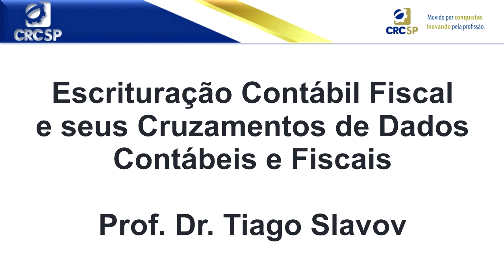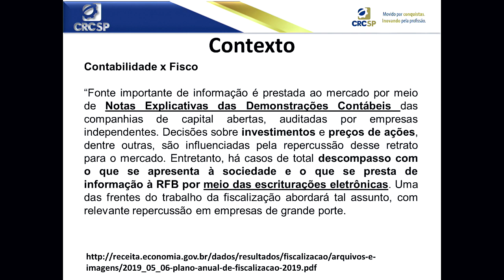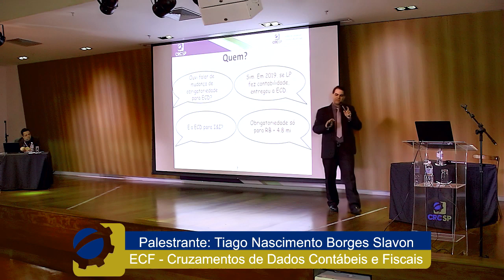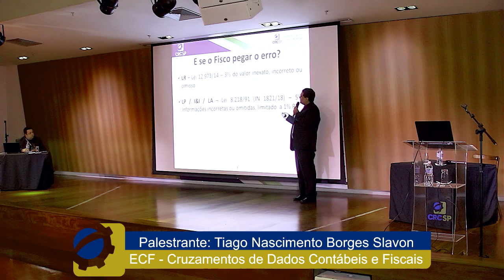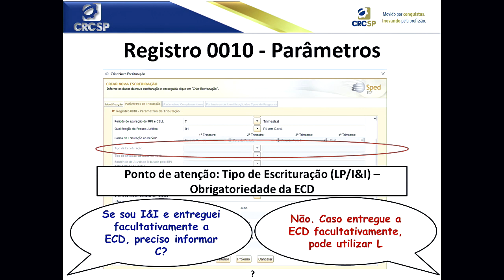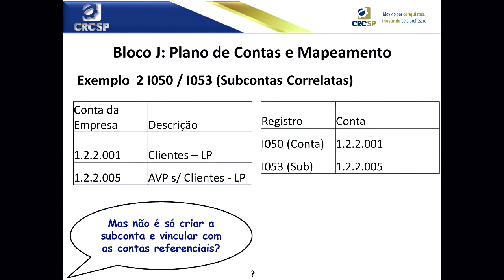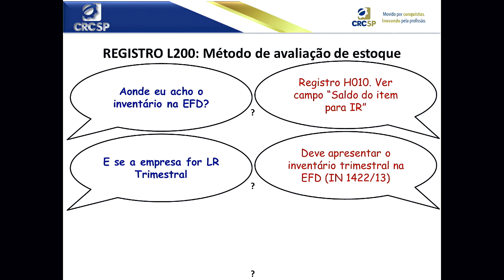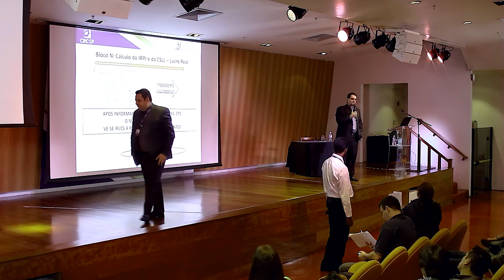Escrituração Contábil Fiscal e seus Cruzamentos de Dados Contábeis e Fiscais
Palestra com o especialista Tiago Slavov